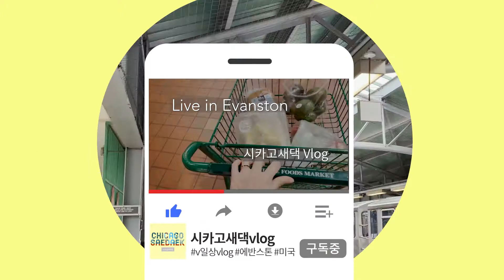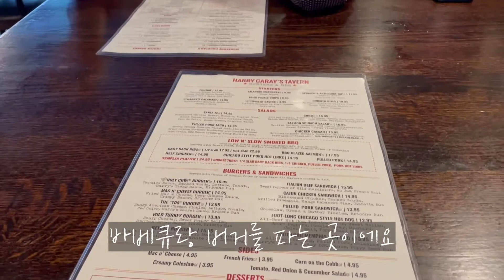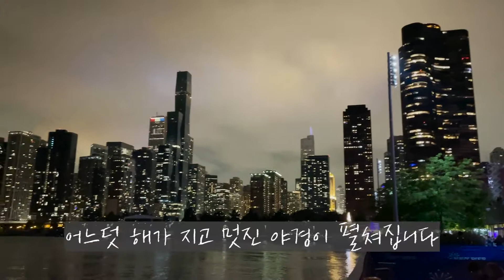미국 일상 vlog I 시카고 네이비 피어(Navy pier)에 다녀왔어요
안녕하세요 시카고새댁입니다~
오늘은 시카고 다운타운에 있는 네이비피어에 다녀왔어요~
시카고 전경이 한번에 보이는 대관람차도 타고 멋진 불꽃놀이까지 보고 왔답니다
그리고 오늘의 요리는 삼겹살김치 두루치기!